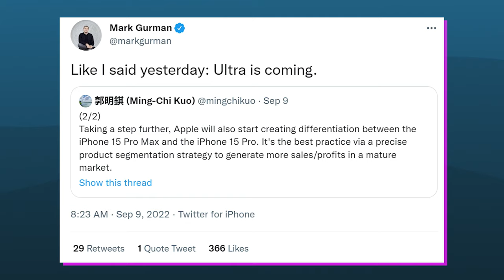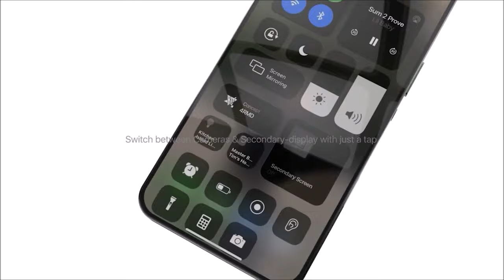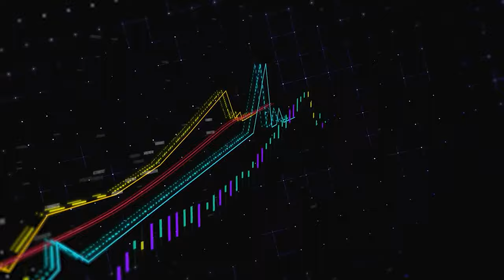iPhone 15 Pro - WHAT A SURPRISE!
Apple will rethink its regular iPhone 15 and Pro lineups in order to boost sales. Reportedly, Apple will create a bigger feature disparity between the iPhone Pro series and the standard ones. Apple will create more differentiation within the Pro series itself. The Pro Max naming scheme will be dropped in favor of "Ultra". Periscope zoom camera will be exclusive to the iPhone 15 Pro Max, but won't come to the iPhone 15 Pro, while both phones would be powered by a 3nm Apple A17, leaving the 4nm A16 for the base iPhone 15 models.